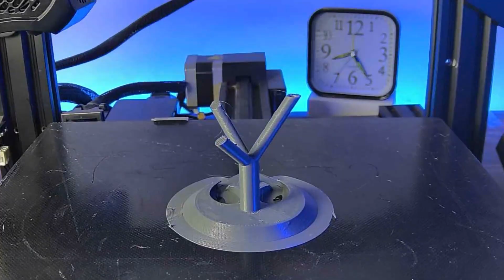SATISFYING 3D PRINTS TIMELAPSE | Star Wars | Ender 3 V2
Hello!
On this video we make 9 satisfying 3D prints timelapse with Star Wars Stuff and your pratical use.

We use a Ender 3 V2 and ABS in all prints.

00:00 - Millennium Falcon
1:07 - Stormtropper Pen Holder
1:40 - Baby Yoda
2:20 - Toothpick Holder
3:40 - Asoka
4:28 - Darth Vader
4:54 - Stand Phone
5:17 - Final